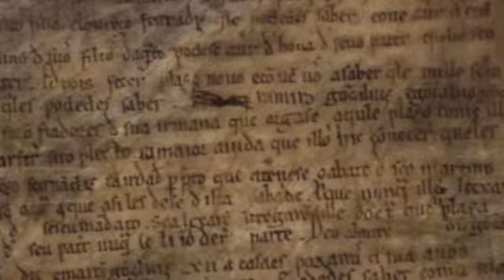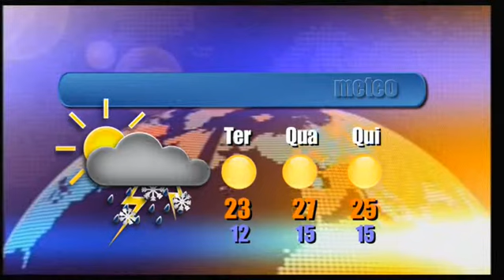JORNAL LITORAL: 13 Maio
As notícias no Telejornal NLtv